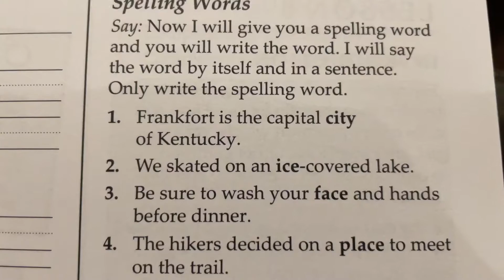Spelling Lesson 7 Sentences